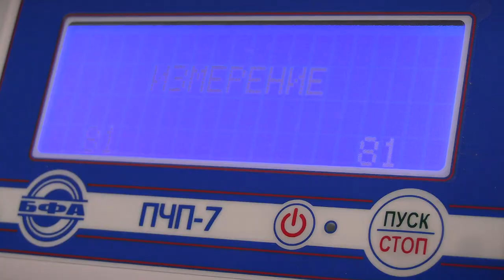Тверской филиал ФГБУ ВНИИЗЖ проводит государственный мониторинг зерна